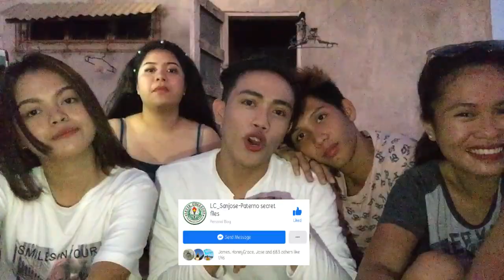Jojowain o Aasawahin Featuring LC's Hottest Boys | SINO KAYA ANG MAGIGING FUTURE POLICE NAMIN?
Sino kaya ang future police namin
Hello Ehto na ang request niyo pag pasensyahan niyo na sa huli medyo madilim na dahil naabutan kami ng dilim malamang haha so enjoy guys
 List of Future police
Anjo Abenis II
Rex Rhex Aquiatan
 Renz Ñas
Jason Acedillo
Jerrich Estaco Mar
Carl Angelo Agner Dolor
Philip Vincent Isió Dayoc
Christian Jade Marga
Joseph Tañamor
Melvin Lebria
Edmer Brazil Cadano
 Karl Dioben Hilvano
Eiger Yob Adliserp
Paul James Barcial
Liemuel Sabulao
Christian Panganod
Xander Gabane Bertis
Anthony Reyes
Christian Ralph Pacoli
Joseph Aaron del Valle
JimClifford Tolibas
Deylan Ortillano
Philip Allen Tampil
Mark Div Pagal Bertes
Andrian Olimpo Labong
Fouvie Allan Bill Tajarros
John Mark Urgel-Nombre Badion
Jhon Rey Gabriel Castillo
Kim Redge Royo
Cywen Grefiel
Francis Tan Elmer Gagatiga II
Marc Christus
 Steph Amba
Mark Jhoven Sabayan
Jm Jocson
Ian Lobederio
Aldrine Dacut
JoeMar Malate
Melvin lebria
Edmer brazil
Dabeydabs
Vince garcia